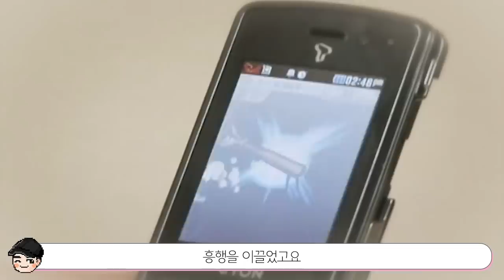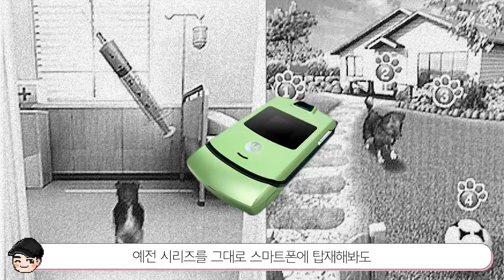이거 알면 아재? 추억의 피처폰 게임 TOP5 [빠퀴2tv]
그리운 그때 그 갬성.. 피처폰 게임들! 검은방은 정말 추억이네요..!